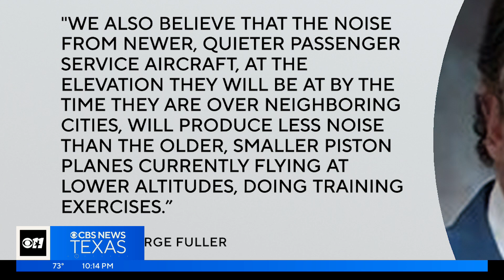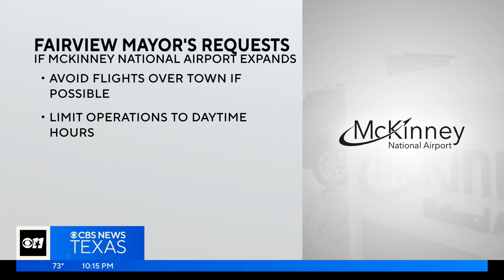Fairview residents concerned about proposed McKinney airport expansion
McKinney residents are voting on a $200 million bond package that would fund most of the city's plan to expand McKinney National Airport, adding commercial flights.